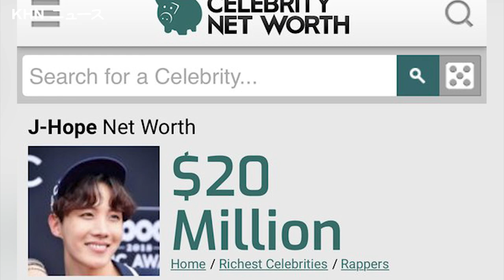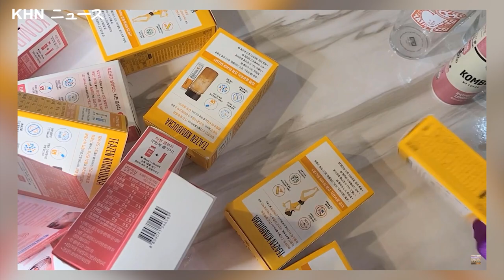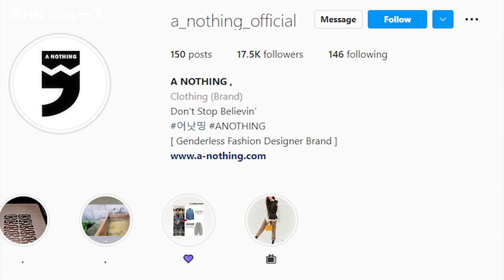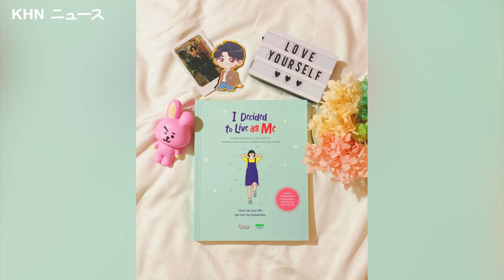グクが安物の服を選ぶ本当の理由...なんて優しい人なんだ ！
BTSの熱心なファンなら、なぜジョングクがいつも安い服を買って着ているのか、不思議に思ったことがあるかもしれない。しかし、彼がローカルなアイテムを選ぶのには、実は深い理由があるのです。このビデオでは、ジョングクの買い物習慣に隠された本当の理由を明らかにする予定です。ぜひご覧ください。

だいたい：
KHNニュースでは、有名人のエンタメコンテンツをお届けしています。私たちの目標は、あなたが必要とすることを知らなかったあなたの好きな有名人についての事実を提供することです！私たちの目標は、あなたが必要とすることを知らなかったあなたの好きな有名人についての事実を提供することです。K-POPアイドルはもちろん、それ以外のアイドルもカバーしています。

►►より多くのKHNニュースを購読する：https：//
►►最新のビデオをご覧ください：https：//